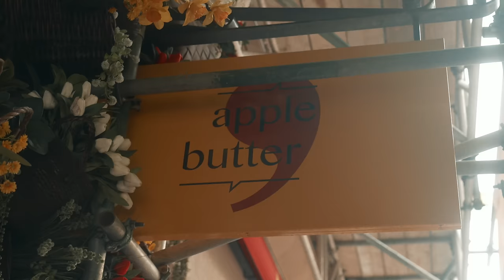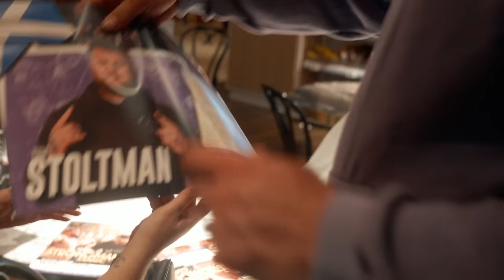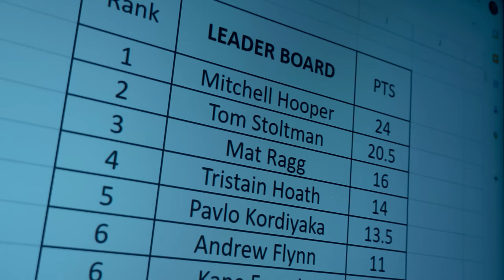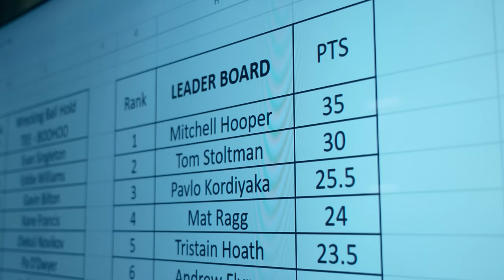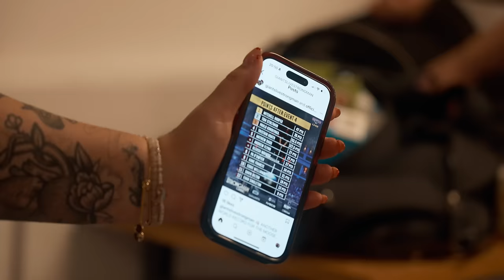World's Strongest Man Competes At Royal Albert Hall!